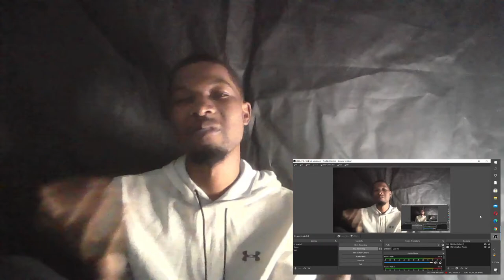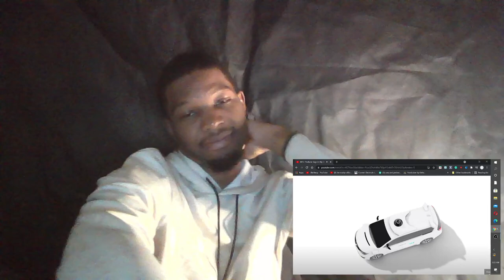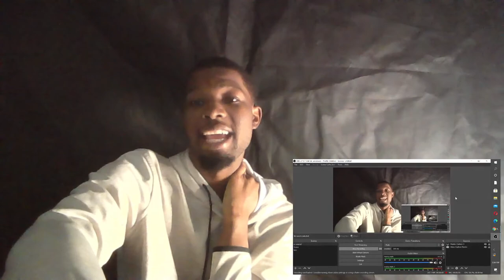GMB REACTS to Anti-Social Club by SWOOZIE